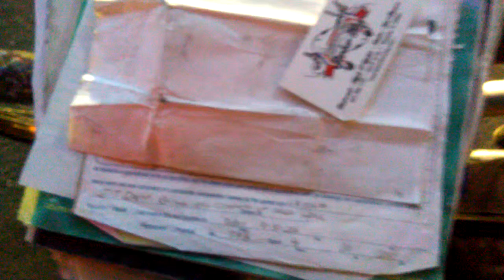Seo.CEO.smm. IT.tech. Ron.Johnson